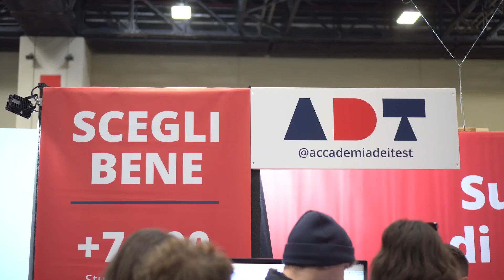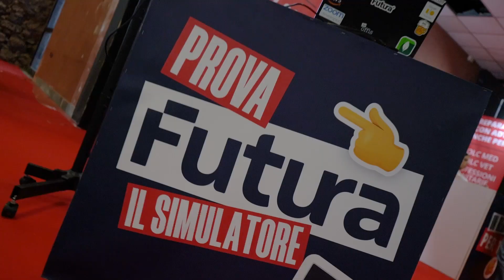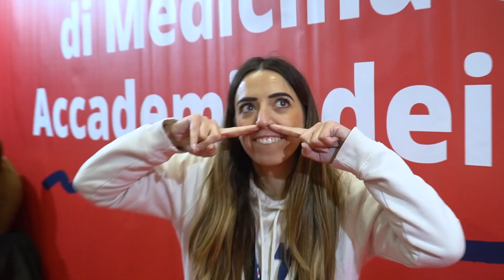Saloni dello Studente: ADT tour 2023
Il tour ADT 2023 per i Saloni dello Studente si è concluso 🚀

Da Catania a Roma, passando per Milano, Torino e Verona per poi finire a Bari 🗺
Alla fine di questa esperienza ci troviamo sommersi da un mare di emozioni indimenticabili 🫶
È stato un percorso straordinario, un'avventura che ha lasciato un'impronta indelebile nei nostri cuori ❤️

Riflettendo su questi momenti, non possiamo fare a meno di sentirci grati per ogni incontro, ogni sorriso, ogni domanda curiosa che abbiamo ricevuto.

La passione e l'entusiasmo per il futuro di ogni studente ci hanno ispirato ogni giorno, rendendo ogni tappa di questo viaggio un'esperienza unica e preziosa ✨

00:00 - I Saloni dello Studente
00:17 - Accademia dei Test: la nostra squadra
00:34 - Gli stickers di ADT
00:51 - Futura di ADT: simulazioni per il test di ammissione
01:26 - New entry: Alice il quokka felice
02:16 - ADT Family